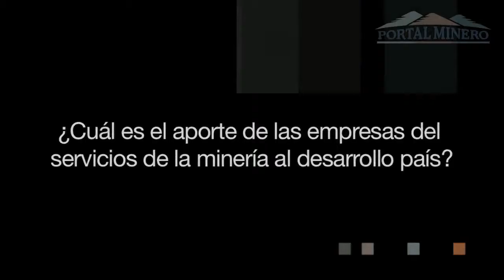Milena Grunwald, Programa Cluster Minero Innovum FCH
En promedio, el 60% de los costos operacionales de la gran minería corresponde a bienes y/o servicios. En términos de la magnitud de este sector, se estimó que las compras de la gran minería a los proveedores asciende a US$ 20 mil millones anuales, lo cual equivale a un 7,5% del PIB. A nivel regional se observó que un 15% de las compras se realizan a empresas locales, porcentaje que experimentó un aumento en todas las regiones mineras entre 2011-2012.